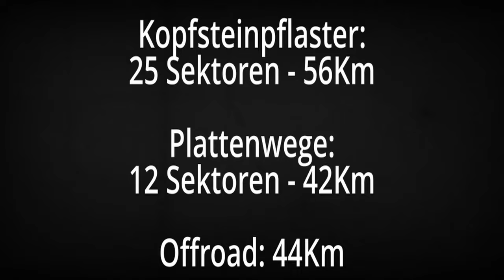Classified am Gravelbike??? SRAM besser als SHIMANO? M83 Vagabund Pro Carbon | Graveln im Herbst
Die Jungs von M83 haben mir für meine Community noch einen Vorteil für euch eingeräumt.

Graveln? Was ist das und was muss so ein Bike können?
Ich teste derzeit das Gravelbike Vagabund Pro Carbon auf Herz und Nieren!
Zudem fahre ich mit dem Rad etwas, das Paris Roubaix sehr nahe kommt!
Berlin Angermünde Berlin,
ein historisches Radrennen ist zurück!

200Km, davon ca 60Km Kopfsteinplaster, 50Km Plattenwege und 50Km Gravel .
Dazu wird es jetzt wirklich kalt,
in Berlin lag sogar schon der erste Schnee.

2022 wird es vermehrt Bikepacking und langdistanz geben,

Kapitel

00:00 Intro
00:25 Die Story
02:18 M83 Pro Carbon
05:19 Wildes Graveln
07:04 12:57 Mein Fazit